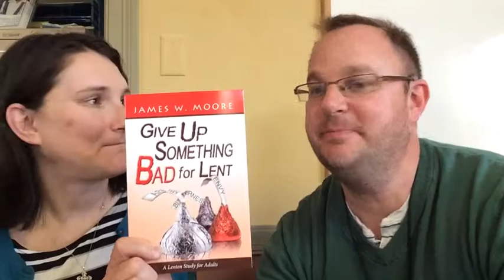Yo NCCP - Feb 28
what's up in the parish?